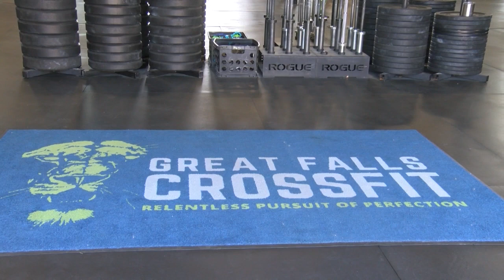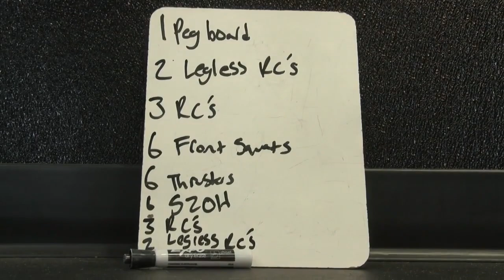No. 8 ranked Caden Mavity heading to CrossFit World Games